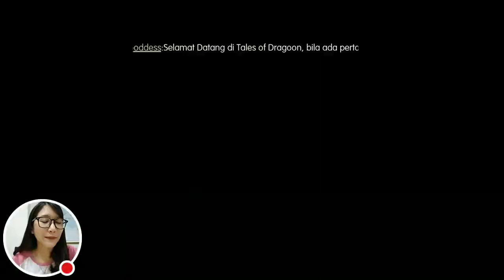CM Dreaa - Tales of Dragoon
Hari ini CM Dreaa mencoba untuk menaikkan rank-nya di King Arena.
Akankah CM Dreaa sukses? Yuk kita lihat video nya..